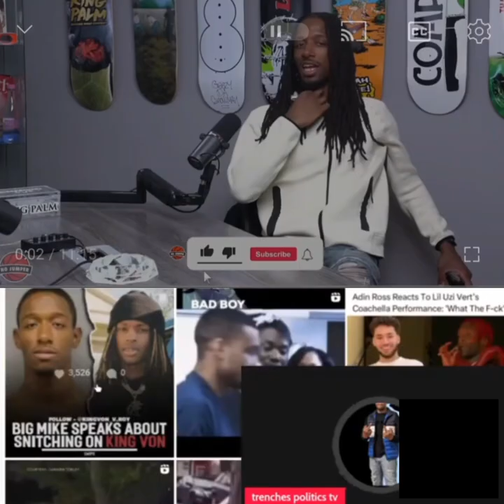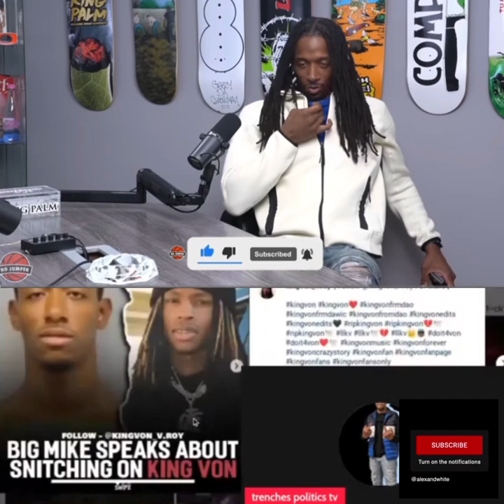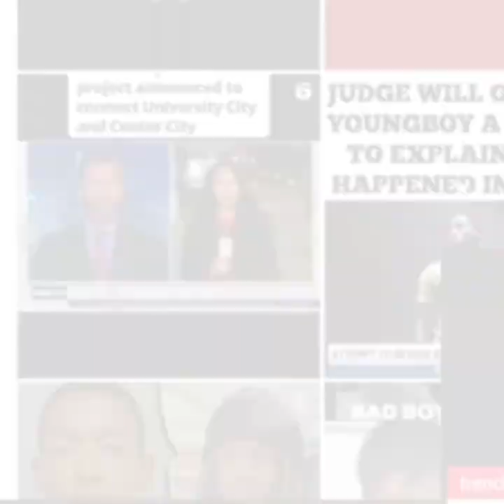BigMike Tells The Reason Why He Switched Up & Told On#Kingvon,"I Had To Get US Up Out That Jam💥